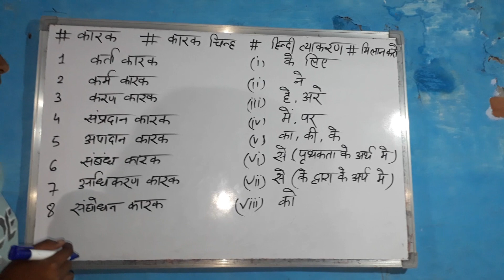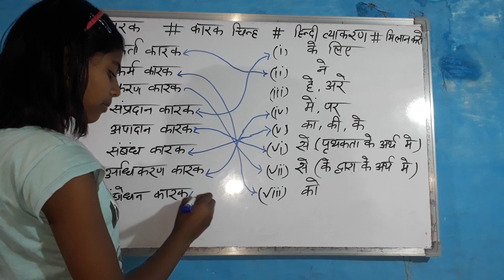| hindi vyakaran se sambhandhit || karak & karak chinh ||| live test|||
# hindi grammer